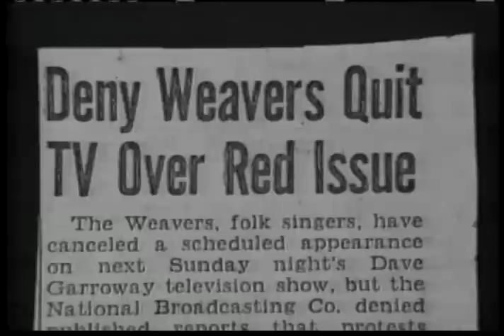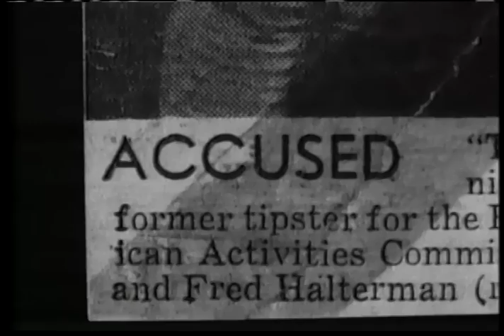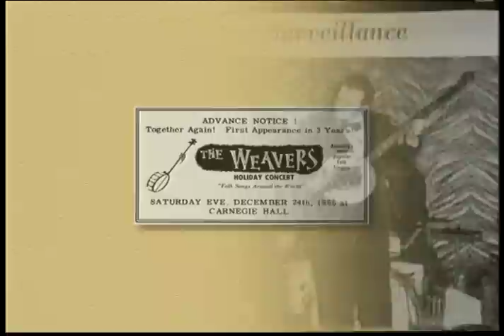Harold Levanthal 2002 Folk Alliance International Lifetime Achievement Award Recipient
Besides handling Mr. Dylan and Guthrie, Mr. Leventhal presided over a stable of artists that at various times included Joan Baez, Harry Belafonte; Theodore Bikel; Oscar Brand; Johnny Cash; Judy Collins; Arlo Guthrie; Jim Kweskin; the Mamas and the Papas; Holly Near; the New Lost City Ramblers; Phil Ochs; Odetta; Tom Paxton; Peter, Paul and Mary; Jean Ritchie; Martha Schlamme; Earl Scruggs; the Weavers; and Neil Young.

He also introduced American audiences to foreign artists then largely unknown in this country, among them Jacques Brel, Miriam Makeba, Nana Mouskouri, Jean Redpath and Ravi Shankar.

''With all of the history that he'd had with the Weavers, he really was a connection between my dad's era and the world of the late 60's,'' Arlo Guthrie said in a telephone interview last night.

Mr. Leventhal produced several movies relating to the folk-music world, including ''Alice's Restaurant'' (1969); ''Bound for Glory'' (1976), a film biography of Woody Guthrie starring David Carradine; and ''Wasn't That a Time!'' (1982), a documentary about the Weavers' celebrated reunion in 1980.

In 2003 Mr. Leventhal was honored with a Carnegie Hall concert featuring an all-star lineup of folk performers. The concert became the basis of a documentary film, ''Isn't This a Time!'' (2004), which is scheduled to open in New York on Dec. 19.

Mr. Leventhal was also widely, if tacitly, acknowledged to have been the inspiration for Irving Steinbloom, the folk impresario whose memorial concert sets in motion the plot of the 2003 film comedy ''A Mighty Wind.''